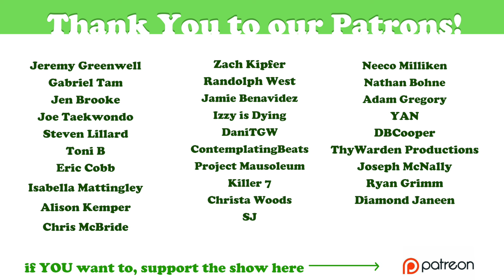The Relapse by Pine Vinyl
Ellis and Rugburn are at the bar when everything goes wrong.